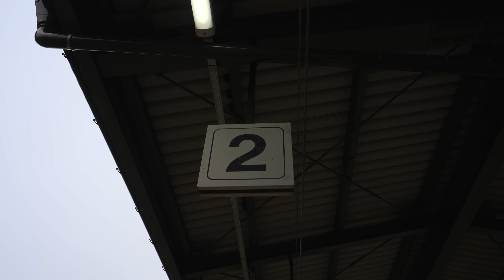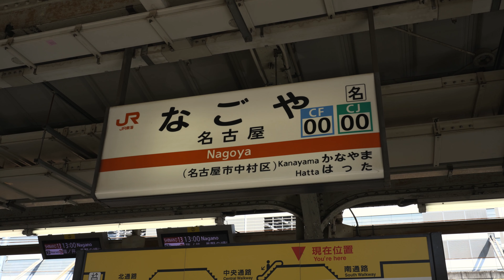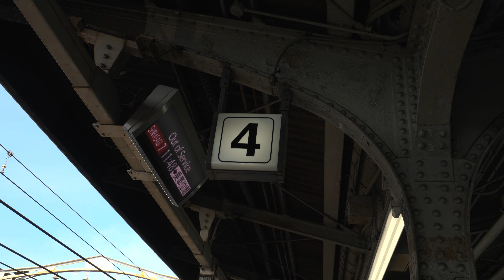【4K60P前面展望】JR東海 高山本線 特急 ワイドビューひだ4号 高山⇒名古屋【2021年撮影】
2021年11月 晴れ
キハ85系 4両 キハ85-207+キロハ84-7+キハ84-6+キハ85-1106

00:00:30 高　　　　　山
00:13:25 久　　々　　野
00:27:35 飛　騨　小　坂
00:38:30 飛　騨　萩　原
00:47:05 下　　　　　呂
01:07:05 飛　騨　金　山
01:20:30 白　　川　　口
01:36:00 上　　麻　　生(運転停車）
01:48:40 美　濃　太　田
01:58:05 鵜　　　　　沼
02:13:00 岐　　　　　阜
02:22:35 尾　張　一　宮
02:33:50 名　　古　　屋

撮影機材 : Sony FX6 + Sony SEL1635Z
4K60p 70Mbps

※一部ピントが合っていない箇所があります。予めご了承ください。